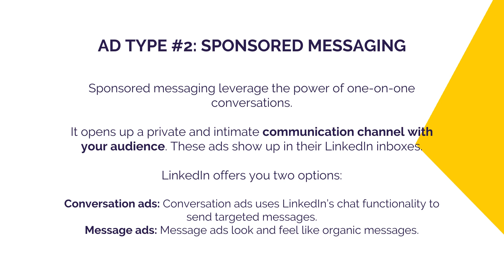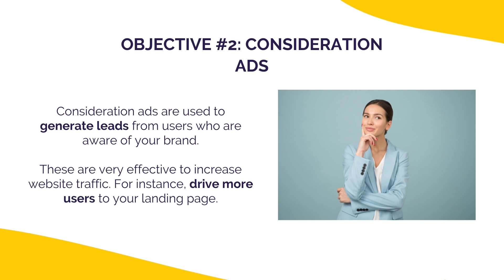4 Types of LinkedIn Ads (& How to Choose The Best Ad Type for Your Business Objectives)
LinkedIn now has 756 million members in 200 countries. That’s not all. They also have a stellar advertising platform. One that offers different types of LinkedIn ads to reach out to this enormous member base.

LinkedIn offers 4 types of ads. Don’t let that throw you off. There is a multitude of ad objectives and ad formats, which work phenomenally well for all marketing goals.

Who are we? 👇👇

Rockstar Marketing rocks the digital marketing world like no other. We're a digital marketing agency in Birmingham, United Kingdom.

Services offered:
- Facebook advertising
- Google PPC management
- LinkedIn advertising
- Search Engine Optimisation (SEO)
- Email marketing
- Website design

Rockstar Marketing has worked with clients worldwide on their digital marketing goals. We work with businesses small and large, in order to get more leads and sales for your business.